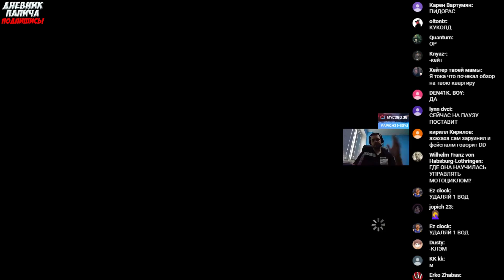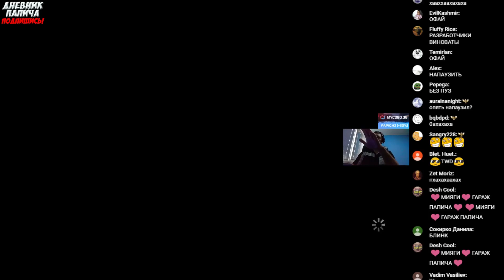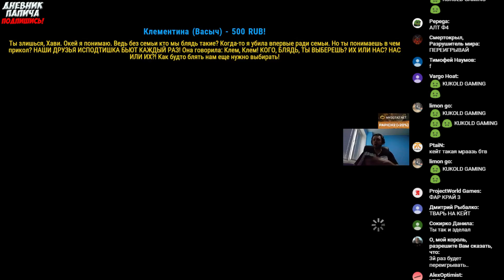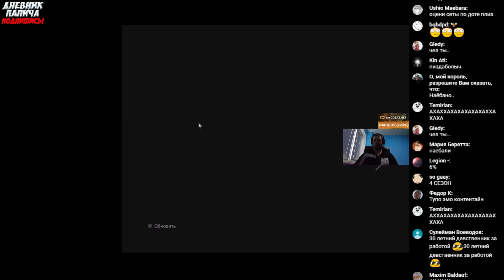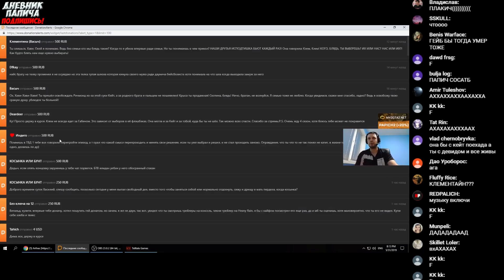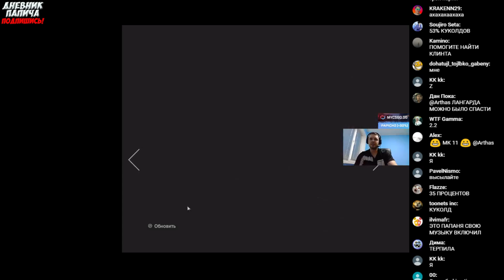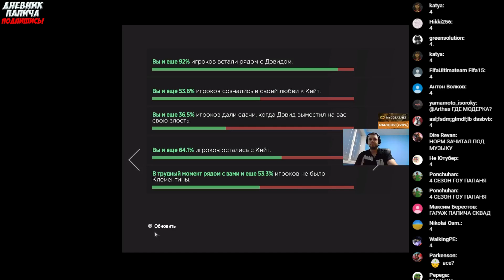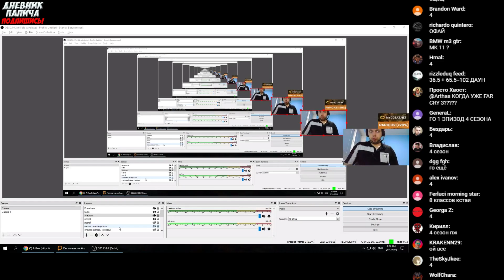ФИНАЛ 3 СЕЗОНА! ФАКИНГ ДЕВЕЛОПЕРС! #12 [Walking Dead 3]